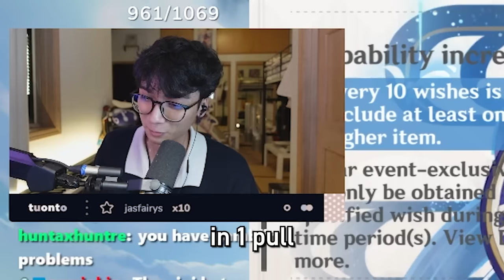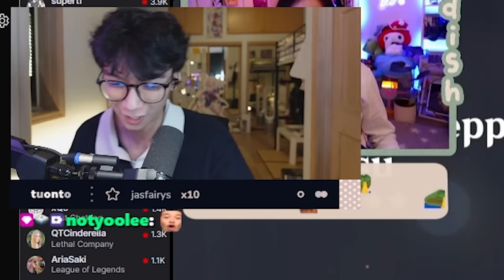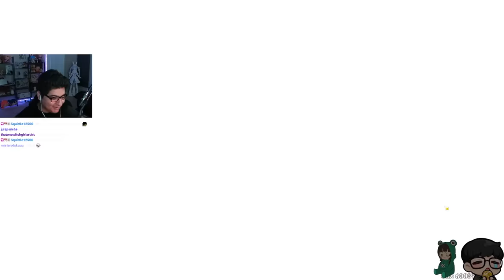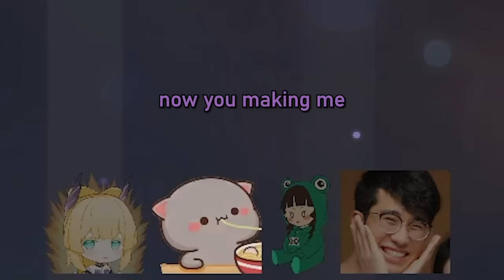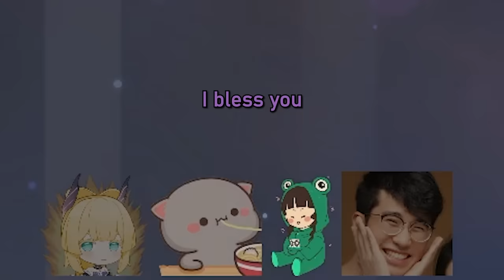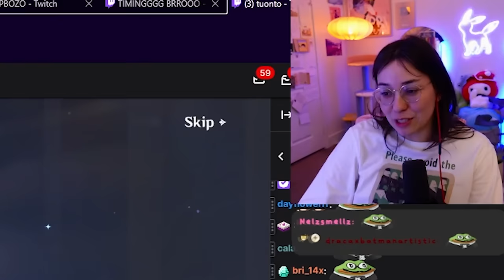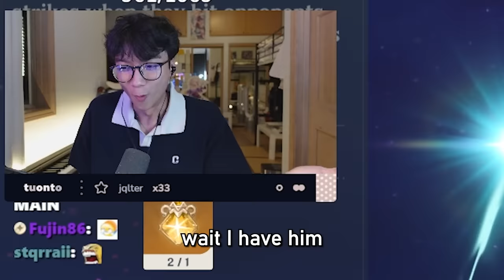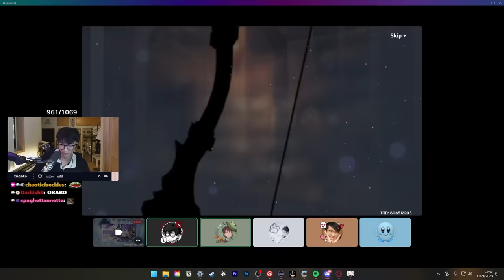"we have better luck together"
Life is better with friends

Music!  @tuontomusic
Clips!  @Tuontoes

code: tuonto